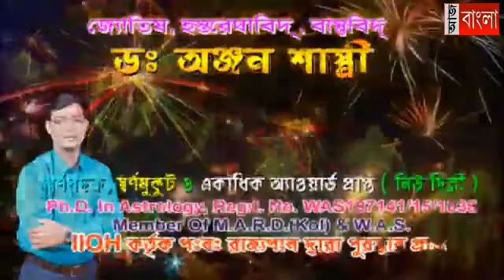ধর্ষিতা নাবালিকার মৃত্যু হুগলিতে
তৃণমূল নেতাপুত্রের বিরুদ্ধে নাবালিকা ধর্ষণের অভিযোগ। ৪০ দিন লড়াইয়ের পর মৃত্যু কিশোরীর। থানা ঘেরাও বিজেপির।